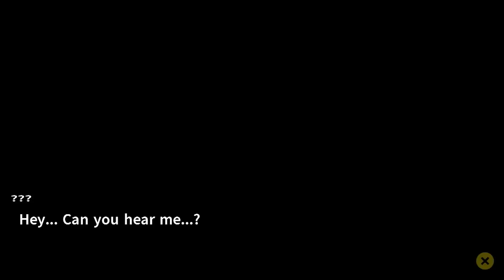ProZD Plays Danganronpa 2: Goodbye Despair // Ep 50: The Secret of Teleport